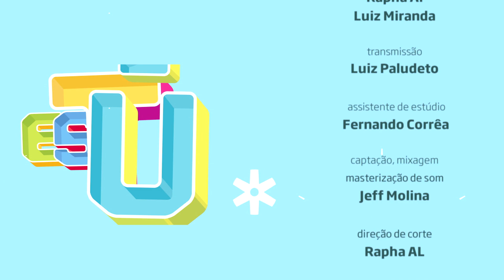"Crazy"- Anoxika no Estúdio Showlivre 2016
Lançando seu segundo álbum Longe Demais Para Voltar, a banda Anoxika apresentou-se no Estúdio Showlivre, dia 12 de maio de 2016.

Perfil
A banda Anoxika foi formada em São José dos Campos, no interior de São Paulo. Com a boa repercusão do primeiro álbum As Fadas Morrem ao Amanhecer a banda conseguiu chamar a atenção da Blast Stage Records/Sony Music garantindo assim o lançamento do segundo disco Longe Demais Para Voltar pela gravadora. A banda composta por Patt, Marião, Falkner, Kris e Matheus aposta no pop rock influenciado por bandas como Foo Fighters, Paramore, Luxuria e Pitty.